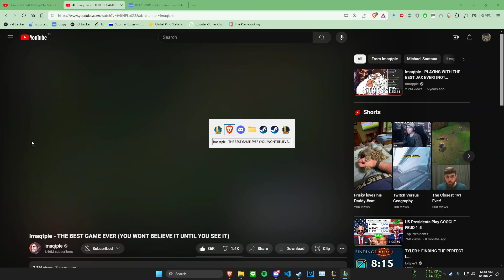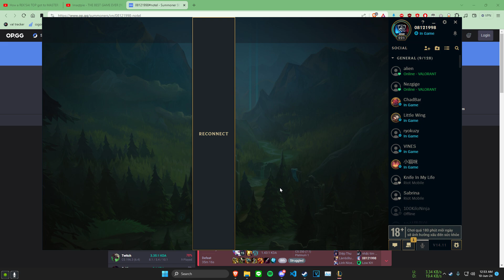watch me flame this garbage 0iq feeder morgana valorant brain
PIU PUMPITUP 펌프잇업 pumpitupindonesia andamiro extremesports when u died 4 times with no assists in 6 minutes u deserved to get flamed like this
fking valorant brain go back to valorant